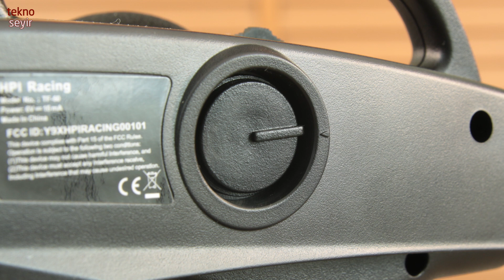HPI Racing Baja Q32 Buggy model incelemesi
Uzun zamandır güncellemediğimiz, hobi bölümümüze HPI Racing'in Baja modeliyle dönüş yapıyoruz. Oldukça küçük olmasına rağmen, güçlü motoru sayesinde boyundan büyük performans veriyor.